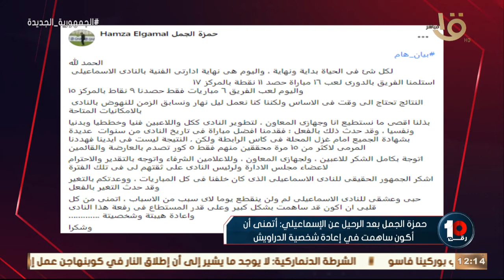رقم 10 |مضايق جداً.. تعليق كريم رمزي على بيان حمزة الجمل بالاعتذار عن عدم الاستمرار مع الإسماعيلي